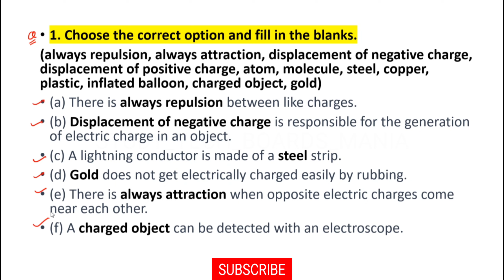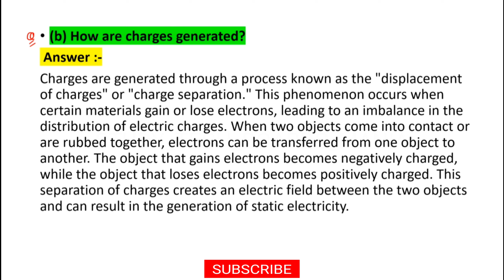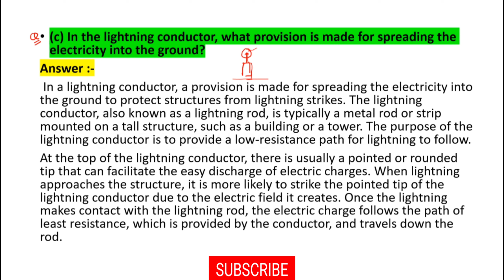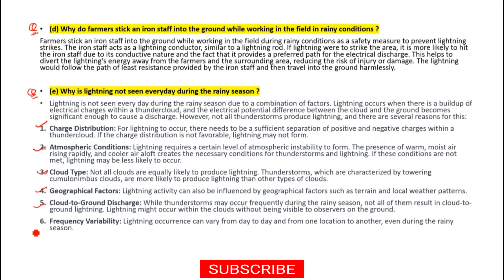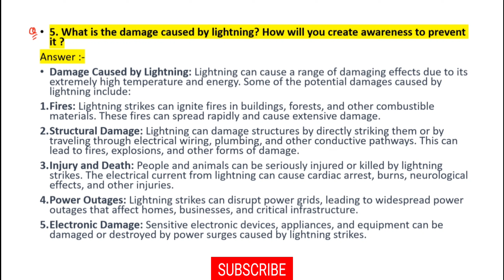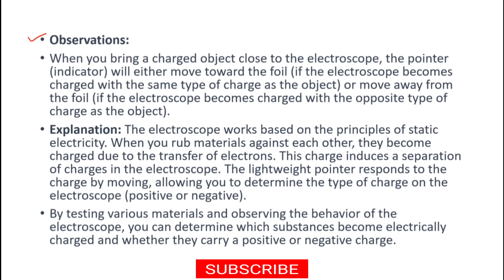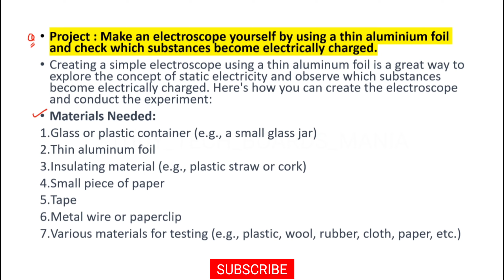8. Static Electricity || Exercise || 7th Class Science || Maharashtra Board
8. Static Electricity || Exercise || 7th Class Science || Maharashtra Board